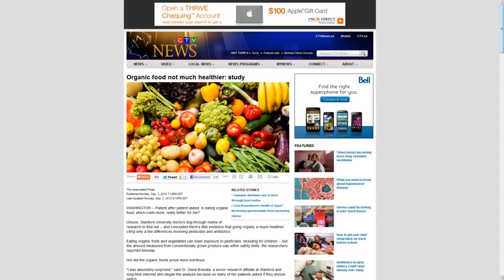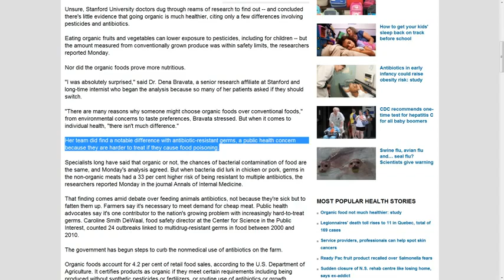Debunked: Organic Food Study Promoted By Lying Mainstream Media !!!!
The latest study to demonize foods free of GMO ingredients and mercury-containing high-fructose corn syrup ultimately once again fails to accurately address key aspects of the conventional verses organic debate and even falls short of properly addressing the limited scope of concerns it does attempt to analyze. You can see even from the comments on many of the mainstream reports that readers quickly saw through the eroneous 'organic is the same as conventional' headlines and began highlighting the many inaccuracies of the research.

As I outline in the video, the study completely fails to account for key factors such as the presence of GMOs, artificial sweeteners like aspartame and sucralose, mercury (such as that admittedly contained in high-fructose corn syrup), BPA, and much more. It also does not even properly address the two topics it seeks to address concerning the presence antibiotics and chemical residue. The researchers fail first of all to reveal the difference between the organic food and conventional food pesticides, and then go on to state that organic food actually does have lower pesticide levels.

They then state that it doesn't matter that conventional foods have higher pesticide, herbicide, and insecticide levels because they don't 'exceed legal limits'. They then fail to mention that Roundup, Monsanto's best-selling herbicide, has been linked to DNA damage, infertility, and over 29 other associated diseases. Yet they insist that there is no real difference. That is not even taking into consideration the thousands of other studies on pesticides and insecticides, such as the 3 pieces of mainstream peer-reviewed research linking pesticide exposure to lower IQ.

Apparently these factors don't matter to the Stanford researchers, who utterly ignored them as they compiled their analysis that actually contradicts itself over and over again.

The report also admittedly states that organic foods have a drastically lower percentage chance of containing antibiotic-resistant bacteria, the kind that produces mutant superbugs that cannot be treated with antibiotics. The very same kind that have evaded all antibiotics and 'super drugs' and are virtually untreatable by mainstream medicine. A new strain of resistant tuberculosis known as the 'white plague' has even started to spread that is the result of rampant antibiotic use across the globe.

Conventional farm animals are dosed up with these antibiotics to prevent them from dying as a result of the serious illnesses they come down with. The animals are stricken from both eating a poor diet often full of genetically modified grain as well as sitting stationary in a claustrophobic area for years. Around 30% of cows in the United States are also injected with Monsanto's genetically modified synthetic hormone known as rBGH, which is banned in 27 countries worldwide. Apparently the fact that the genetically engineered rBGH uses molecules and DNA sequences that are the result of molecular cloning doesn't matter to the Stanford researchers.

    The list could go on and on. Overall, it seems quite apparent that the researchers really have no idea what the word 'health' entails. While even the very few aspects they examine seem to heavily favor organic food items, the hundreds of other essential factors are wildly overlooked in the report that does nothing but push back the general public's notion of what true health is by about 30 years.